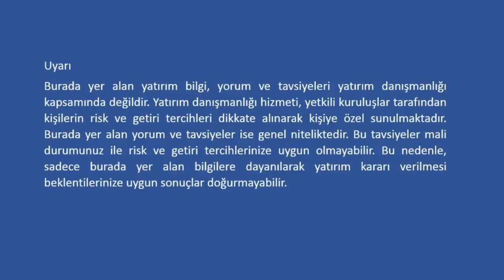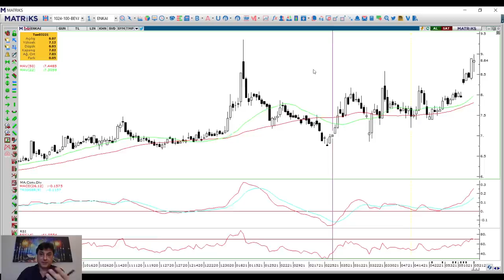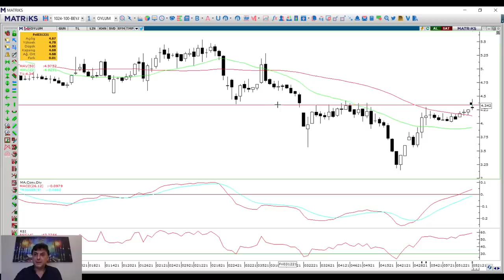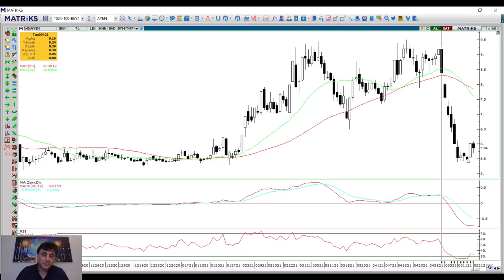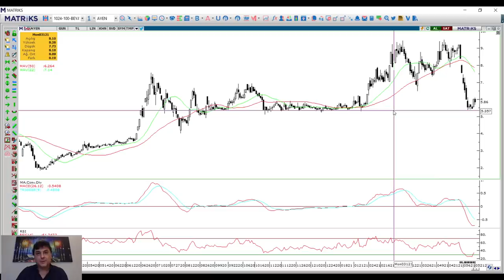HAFTANIN ÖNE ÇIKAN HİSSELERİ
Tuncay Turşucu Haftalık olarak haberleri ile bildirimleri ile öne çıkan hisselerini anlatıyor. Borsa konusunda bilgi veriyor.